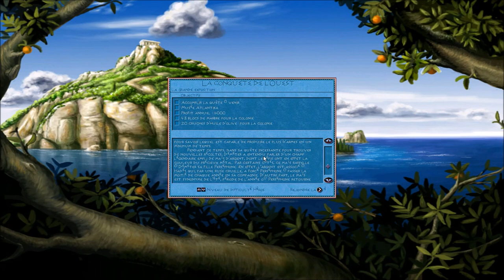[FR] Poséidon: Le Maître de l'Atlantide - A la conquête de l'Ouest #5